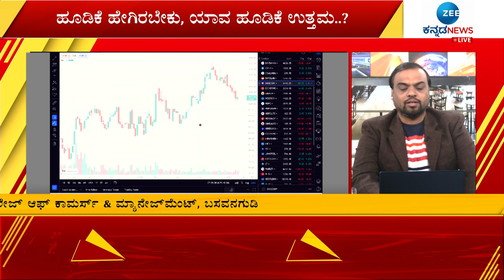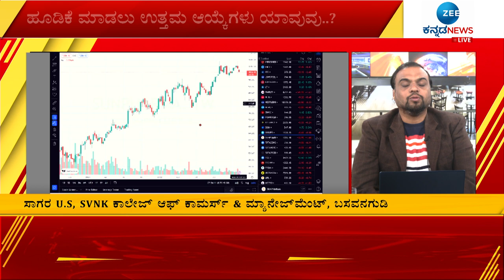SHARE MARKET || ಷೇರು ಮಾರುಕಟ್ಟೆ ಮಾತು with SAGAR U.S (08-02-23) || Zee Kannada News